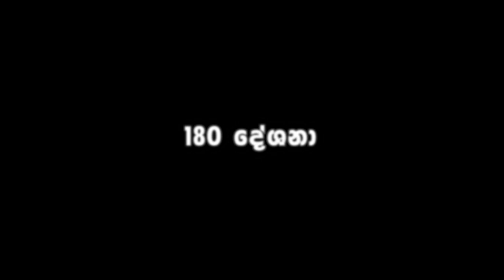මහබෝසතුන් දුටු ක්ෂණයේ වැඳ වැටුණු කත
2024 ජනවාරි 01 කැලණියේ දී #180 දේශනා අවලෝකිතේශ්වර sinhala sinhalagossip lankaanews #